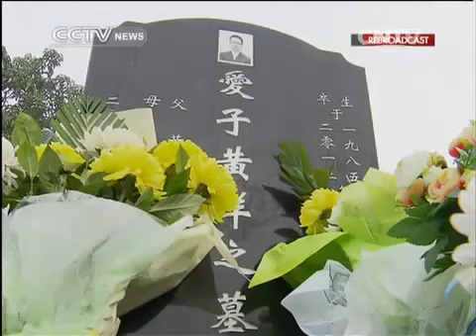Crime process of Fudan poison case revealed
Both these young men were promising students looking to take their first steps, in what promised to be a long and fruitful medical career. Both came from humble beginnings. So, just what led one young man to resort to the cold-blooded murder of another?